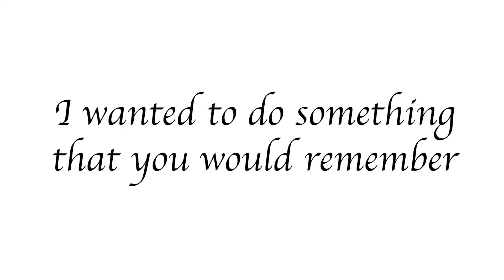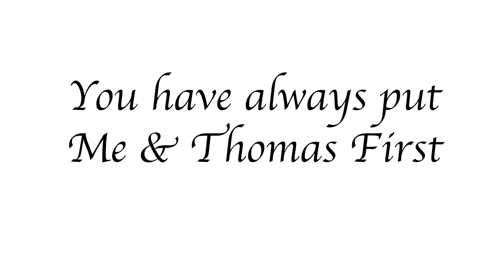SURPRISING MY MUM ON CHRISTMAS 🎄 •EMOTIONAL •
Hope you all have an amazing Christmas and New Year and stay safe during 2021